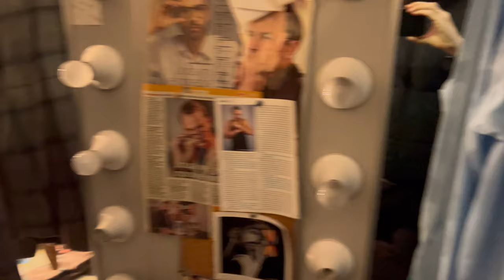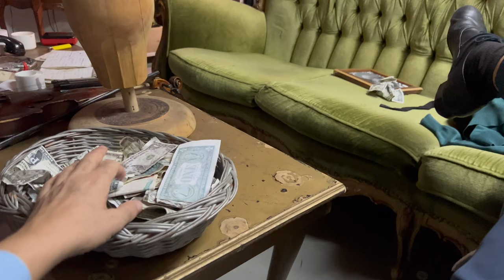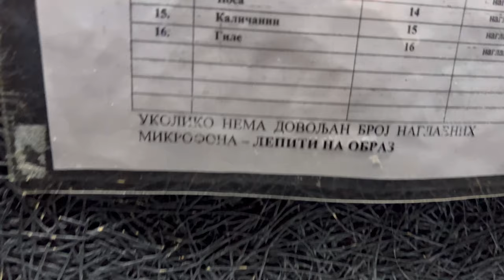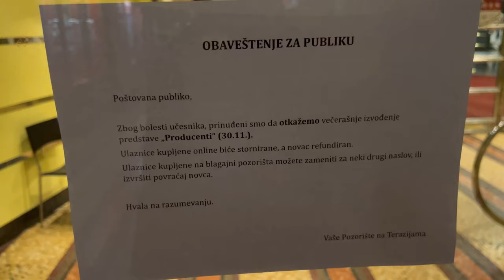POZORIŠNA TAJNA !!! tajni prolazi - SUSHI- actor ballerina- REAL LIFE- Dušan Kaličanin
Zivot je lep.